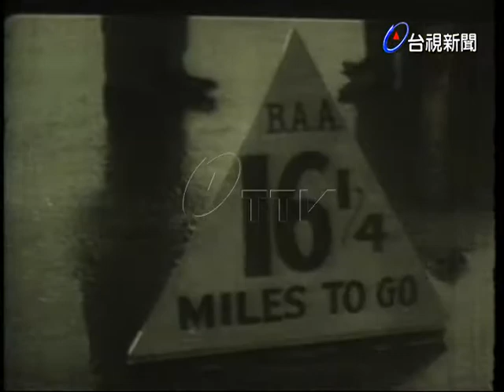波士頓馬拉松長跑賽.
(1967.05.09)世新:波士頓馬拉松長跑賽.(ABC)美國波士頓的居民酷愛賽跑，尤其是長跑更為當地民眾所熱衷，有些民眾甚至跑到腳底起水泡，如此全民運動的景象真是世所少見。